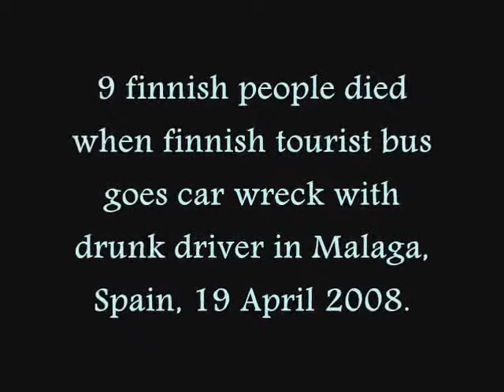In loving memory of Malaga's Finnish victims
Finnish tourist bus had a road accident with a drunk driver in Malaga, Spain on 14 April 2008.
9 finnish people died, youngest of them was only a 6 years old girl.

RIP all the victims, forever in our hearts. x